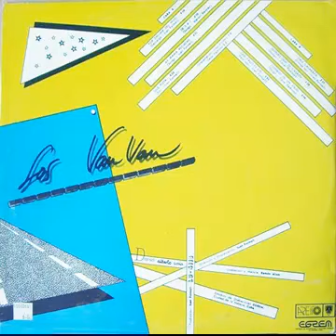Juan Formell Y Los Van Van - Que Pista!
Album: Que Pista! - 1983